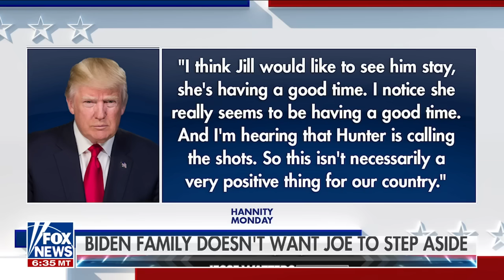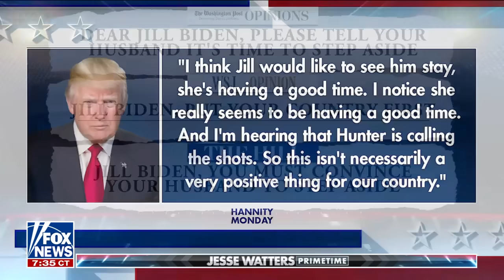Jill Biden's ex-press secretary says she 'alone won't make' decision for Biden to stay in race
Jill Biden's former press secretary Michael Larosa offers an inside look into the Bidens amid calls for President Biden to step aside on 'Jesse Watters Primetime.'